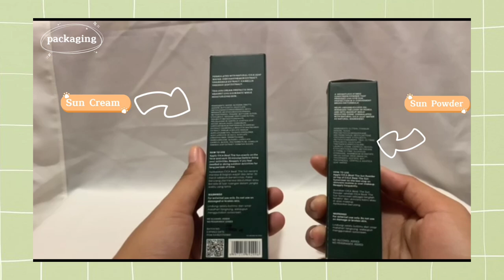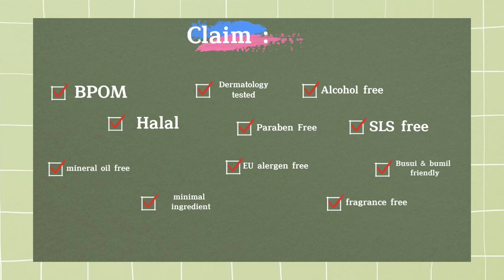REVIEW SUNSCREEN CICA BEAT THE SUN N'PURE !!! Sun Cream VS Sun Powder !!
Halo semua (°✓°) ~
I hope you like this video ❤️
Watch in HD for best result🌟
If you want buy this product!

xoxo, Elica